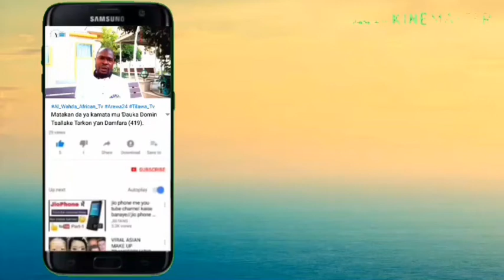Alamomin Ciwon Tari Huka Tare Bayanin Ingantaccen Maganinshi.